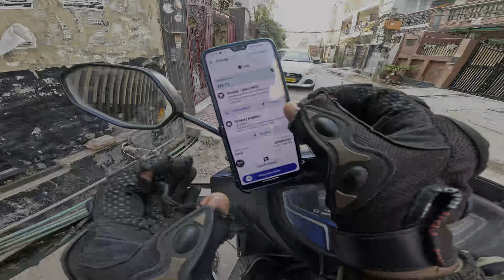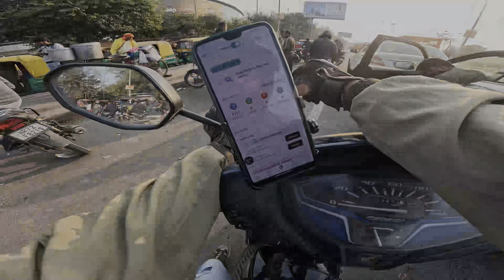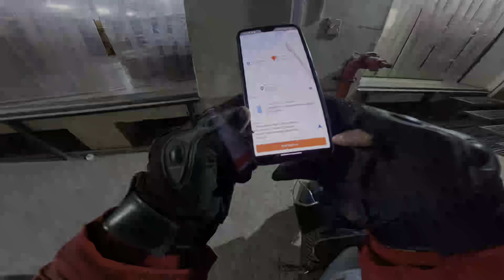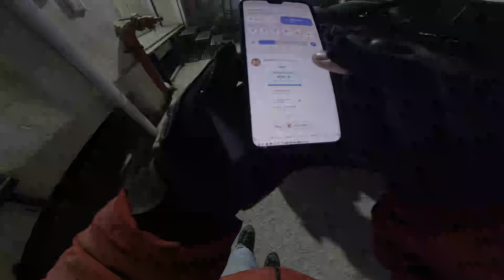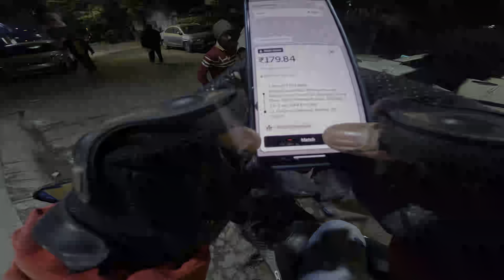Porter delivery partner job 📦🔥# काम छोड़कर घर क्यू आना पड़ा 🥺porterdelivery